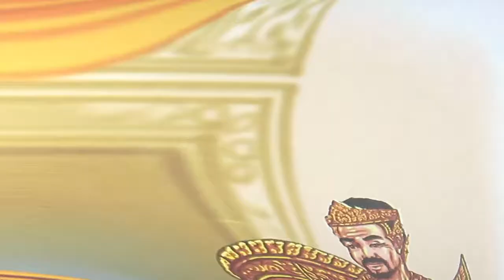រឿងចៅគីង្គក់ _ រឿងនិទានខ្មែរអមដោយរូបភាព _ Khmer Story_ Khmer Legend [Pka Sne Official](720P_HD)